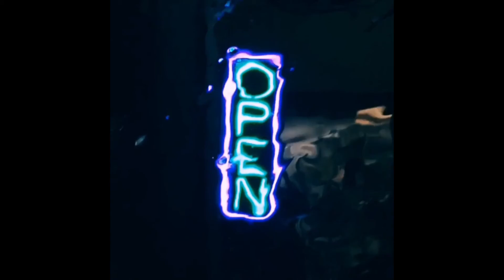BREATHE ME IN (visual poetry)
A video to go along with my original poem, "Breathe Me In," created February 22, 2018.

Massive inspiration from Scarlett Gray's "Am I Too Late?" excerpt & Lana Del Rey's "Video Games"

Big thanks to Ms. Gwennifer for sharing some of her videos!

Music Credit //
Track Title: Sadness.

Mahalo nui loa for watching! Hopefully I can continue doing this and get way way way way better at it lol :)

I fear I will disappear
Slide down the drain
With nothing but your lips
to keep my memory
from slipping out of the world's consciousness.

that when I'm dead and full of dirt
between my ribs
That you will hold the key
to unlock my truths
hidden away in the palms of your hands,
seeping through your veins like a cure.

I didn't grow up to be this way—
I just knew how the world was going to treat me
at a young age, with demons in my bedroom,
tucking me in like I was their offspring.
There's nothing left of me
that the little girl with lights behind her eyes
could ever relate to.

The air and I are becoming one and
there's so little I can do to stop it.
Will you think of me when you're feeling
all the sensations I made you feel back then?
I always wonder what it's like
to be the first choice, the most important.
But even my grand finale is nothing more
than a drive down an unfamiliar road.

And still you held my hand.
And still you held me close.
It's okay to forget me.
I will still be down the lane
waiting for someone I love
to sigh & say...